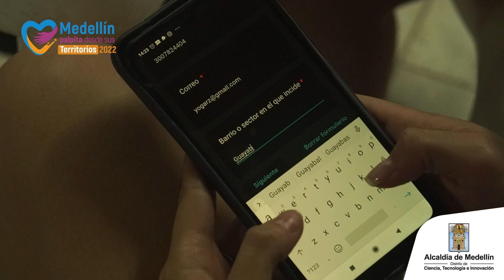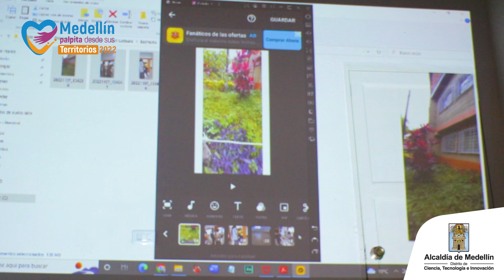Fortalecimiento Comunicacional a la participación